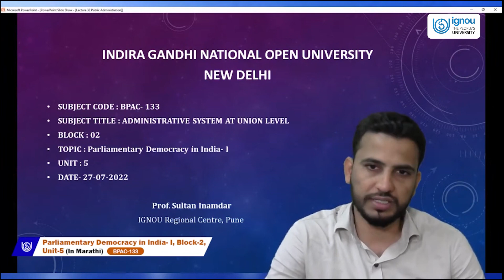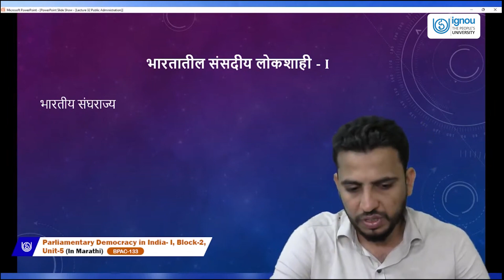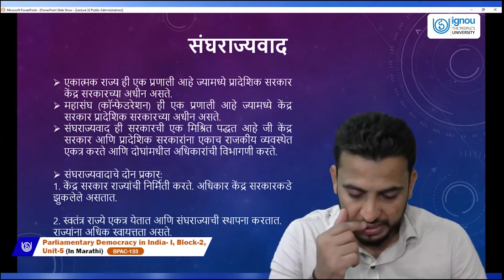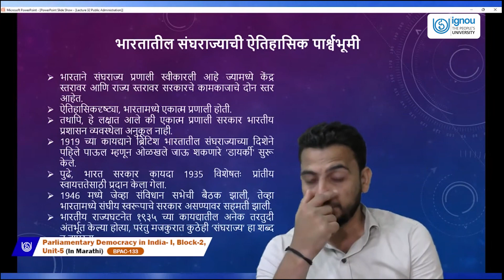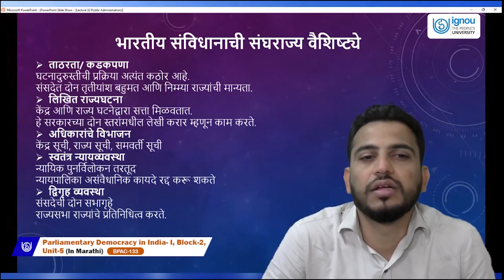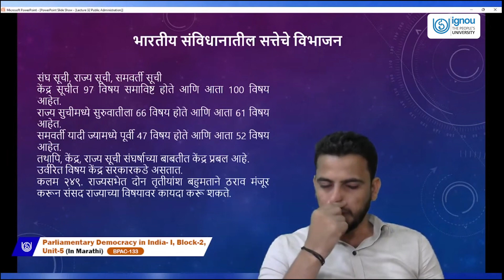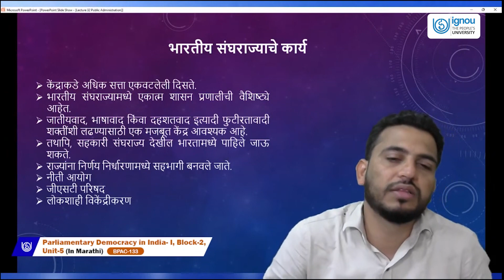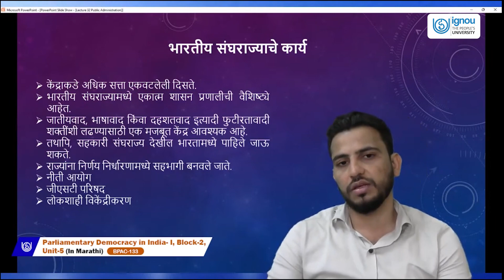Parliamentary Democracy in India- I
BPAC- 133(Marathi)
PROF. SULTAN INAMDAR
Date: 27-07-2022